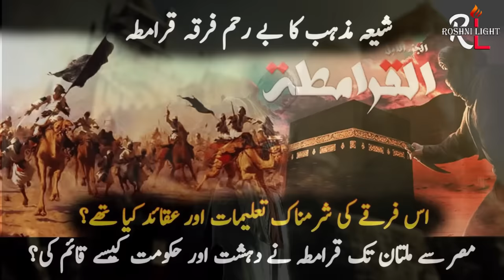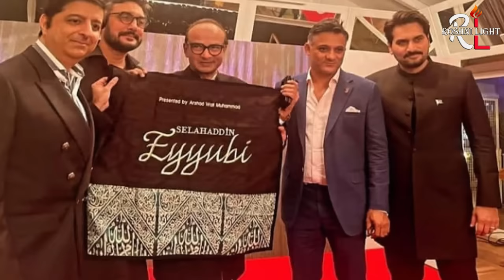Usmani Empire Review /Roshni Light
Usmani Empire Review